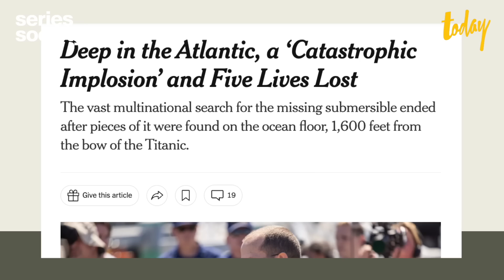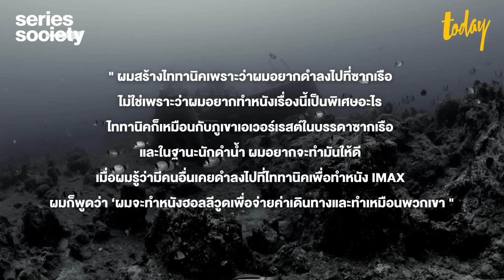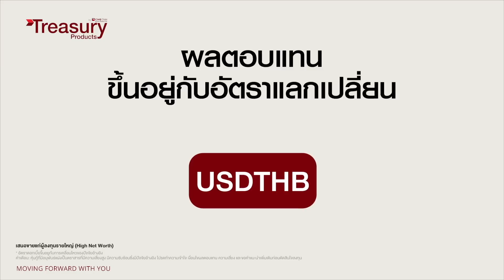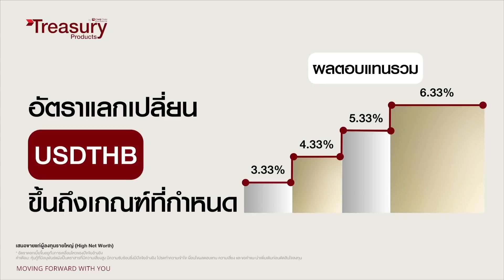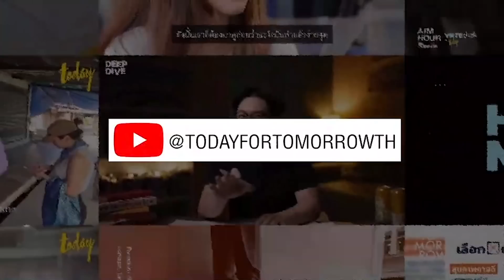เจมส์ คาเมรอน เล่าเรื่องจริงและข้อผิดพลาดจาก 'ไททานิค' ที่คุณอาจไม่เคยรู้ | SERIES SOCIETY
ข่าว ยานดำน้ำ ไททัน ที่สูญหายไปทำให้หลายคนนึกถึงยุครุ่งเรืองของเรือ ไททานิค เรือที่เคยสร้างตำนานหนังที่ทำเงินมากที่สุดในโลก และทำให้ เจมส์ คาเมรอน กลายเป็นอีกหนึ่งไอคอนของไททานิค แม้หนังจะประสบความสำเร็จ เขาก็ยังไม่หยุดค้นหาความจริงเกี่ยวกับเรือนี้ เขาดำลงไปที่ซากเรือถึง 33 ครั้ง และยังมีคำถามและเรื่องเล่ามากมายที่เล่าผ่านสารคดี Titanic: 20 Years Later with James Cameron

00:00     เกริ่นนำ
00:55     ความหลงใหลที่ เจมส์ คาเมรอน มีต่อไททานิค
01:40     ไททานิคถูกค้นพบได้อย่างไร
02:32     ทำไมจึงไม่มีร่างหรือกระดูกของผู้เสียชีวิตที่ซากเรือ
03:05    บุคคลจริงที่ปรากฏอยู่ในภาพยนตร์ และสิ่ง เจมส์ คาเมรอน ทำพลาดในภาพยนตร์ ไททานิค
04:00    เกิดอะไรกับซากไททานิคทุกวันนี้
05:14    ไททานิคยังสำคัญยังไงกับสังคมปัจจุบัน